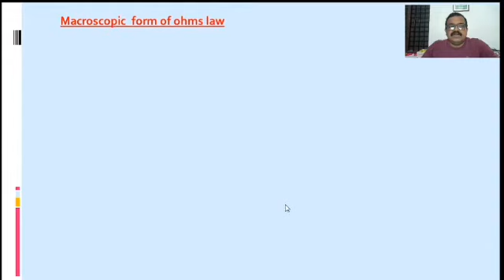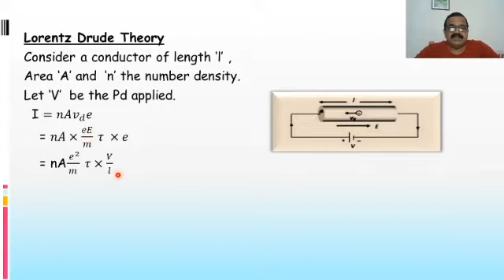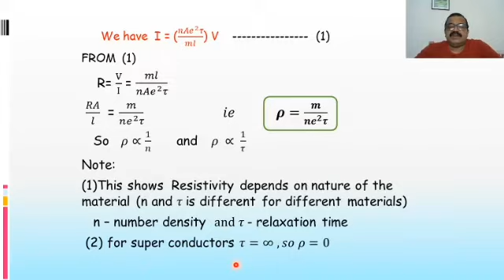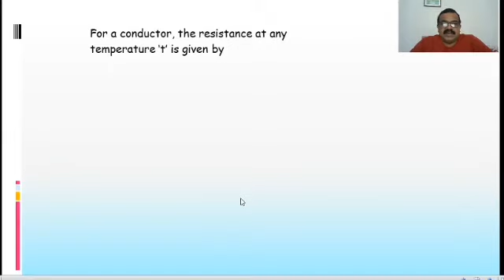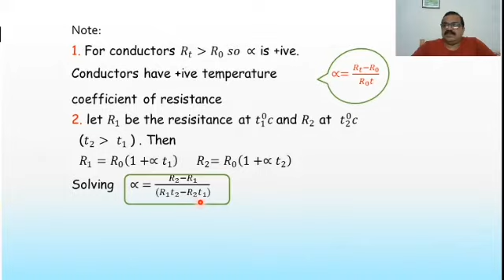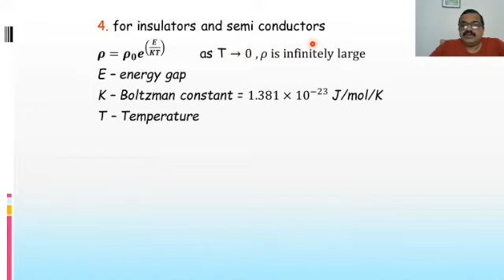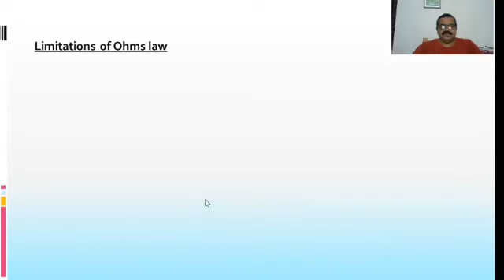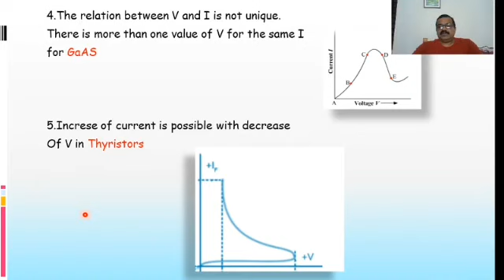Current Electricity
Part 2